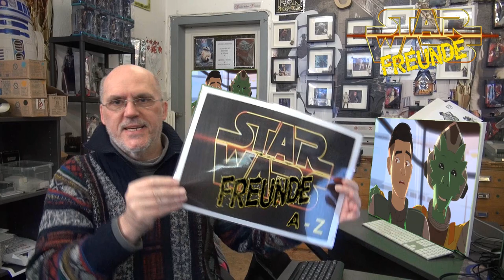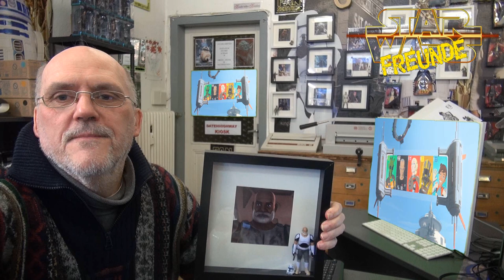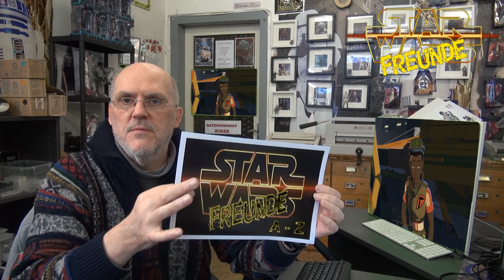STAR WARS FREUNDE A Z Sendung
Ab 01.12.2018 bis 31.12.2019 kommt für die Gruppe bei Facebook Star Wars Freunde A-Z die dazugehörige monatliche Sendung von und für alle Star Wars Freunde,mit allen Themen über das neue Disney Lucas LtD.. Star Wars A-Z  jeder kann dabei sein,jeder... ein Chat gibt es auch...